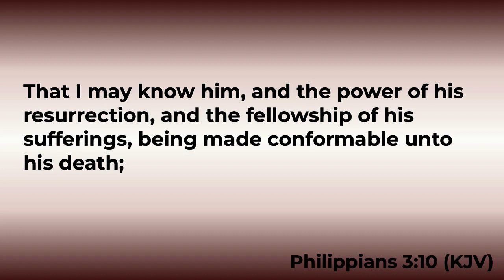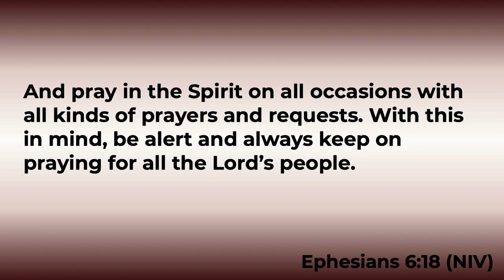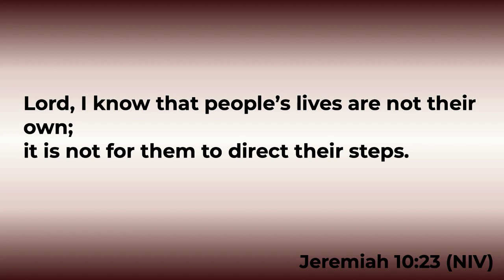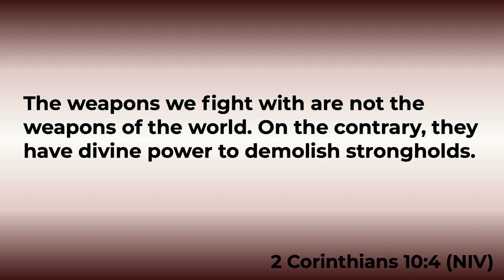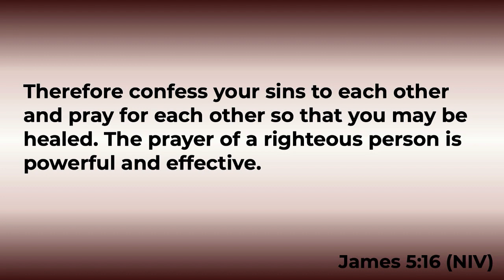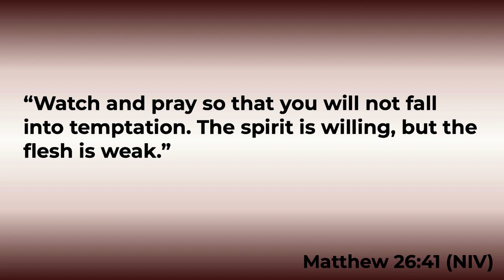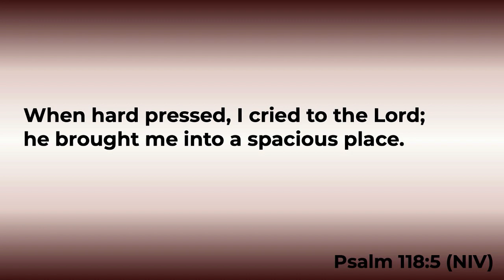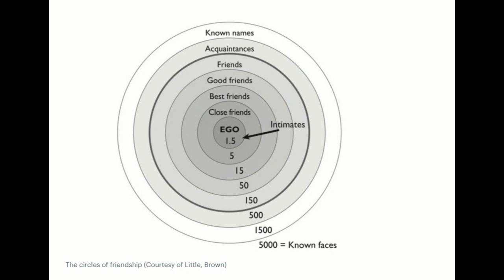Time With God | Pastor JoeDon Calhoun | LifeSpring Church of Brookfield WI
Prayer changes your mind when nothing else will.  Time investment in prayer makes room for the change to happen.